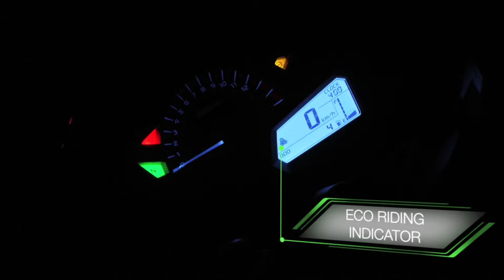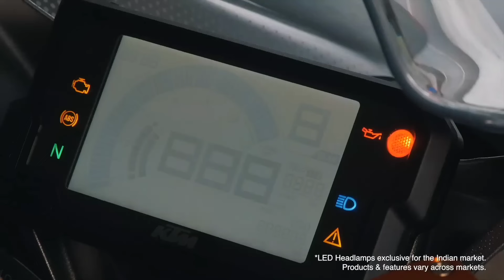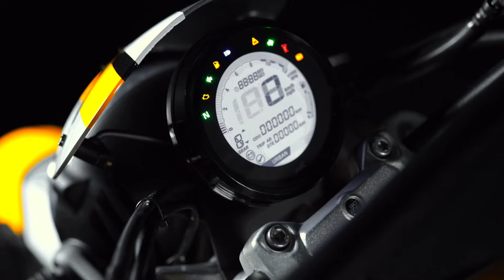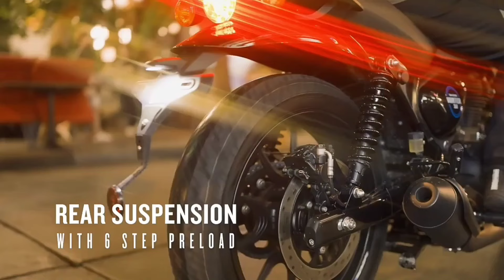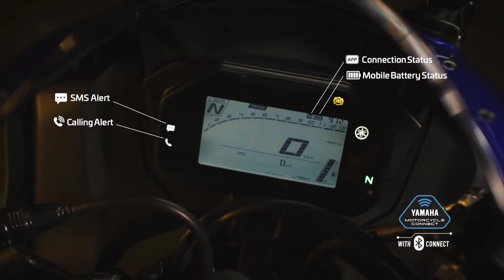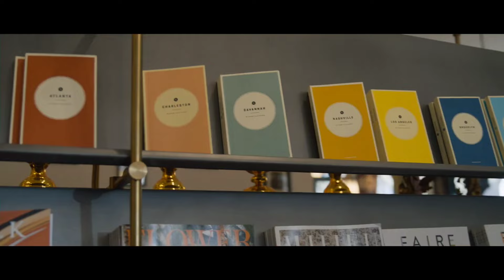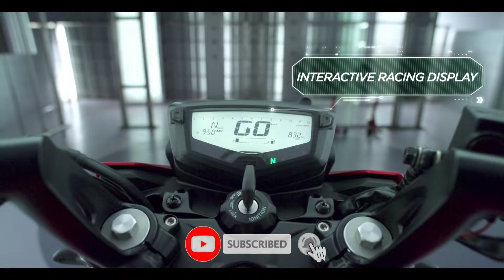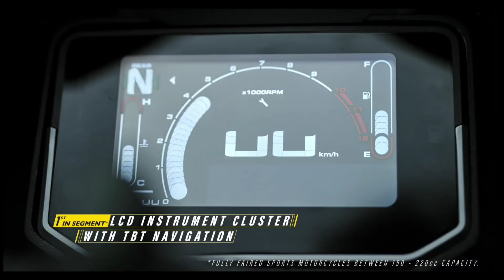Top 15 College Students Best Bikes 2024 In India|New Best Bikes College Students